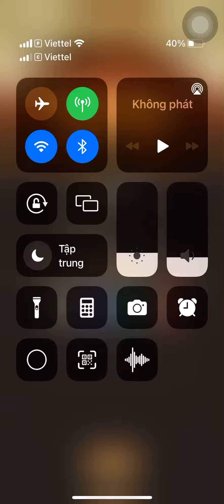Van tiên trận - Qua map 30-60 lấy đá bậc 3